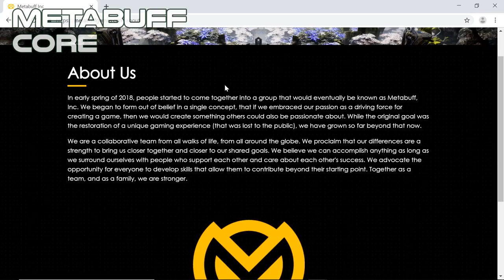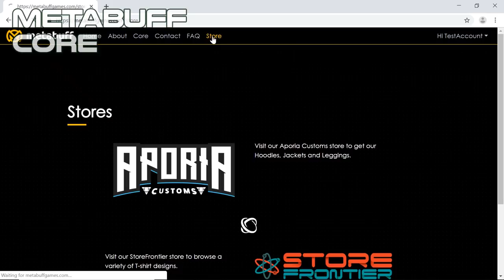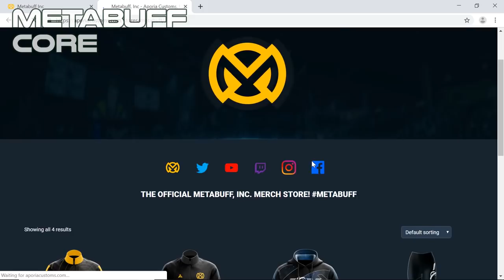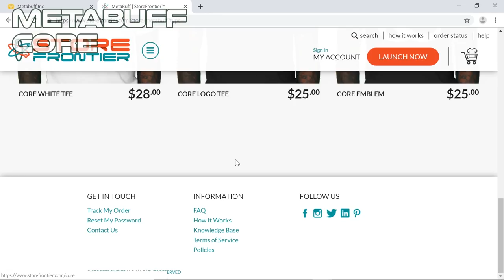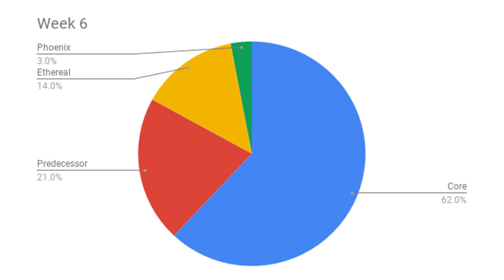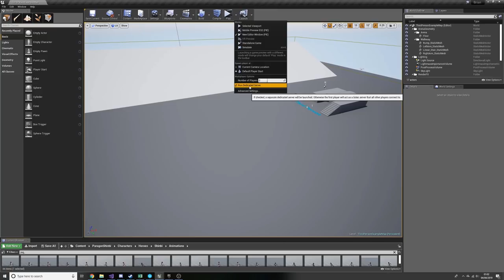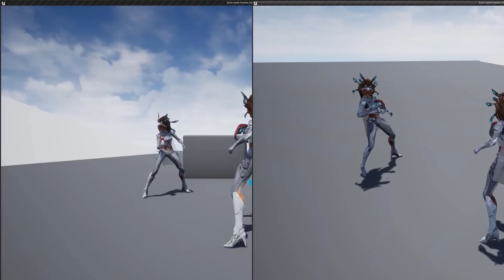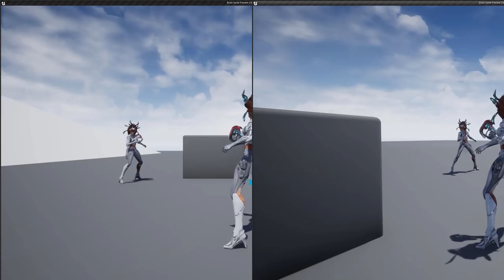FTM 17: Core Map Run through, Predecessor Alpha, Ethereal Lore